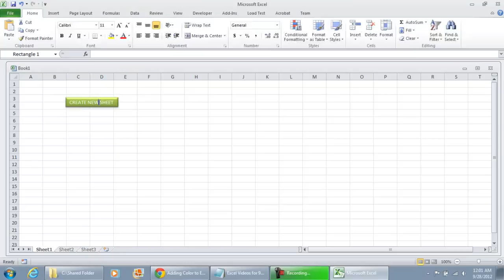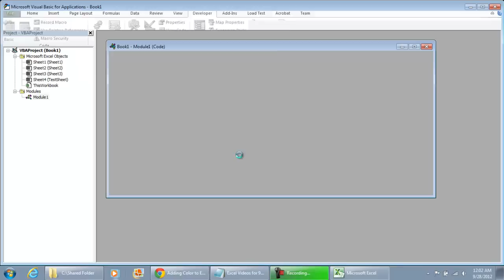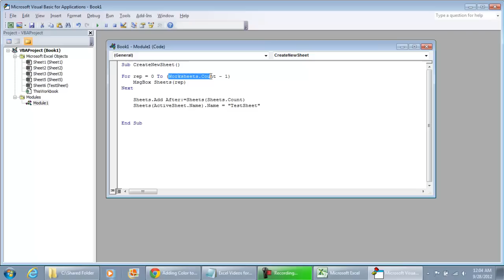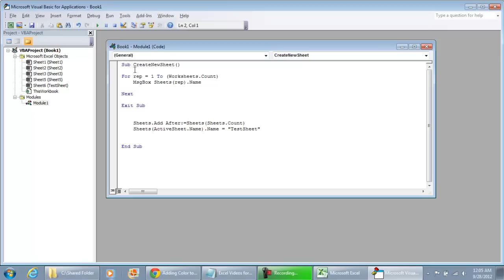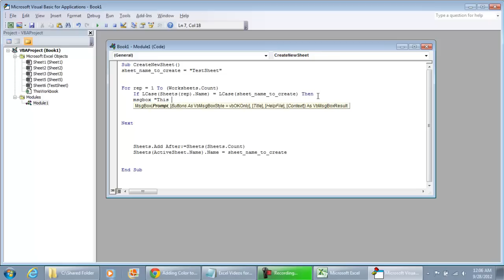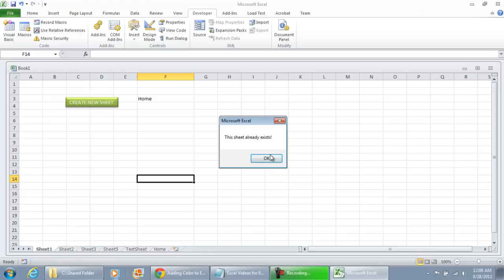Create a New Sheet and Rename Worksheet using VBA in Excel 2010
This video shows how to programmatically Create a New Sheet and Rename Worksheet using VBA in Excel 2010

Handy Excel Resources
- Excel Formulas & Functions For Dummies 5th Edition
- Microsoft Excel 2019 VBA and Macros
- MICROSOFT EXCEL VBA AND MACROS FOR BEGINNERS
- Microsoft Excel VBA Programming for the Absolute Beginner
- Excel 2019 Bible
- EXCEL 2020 FOR BEGINNERS